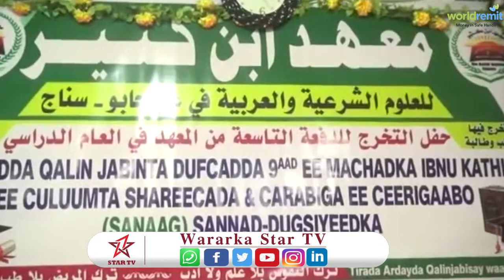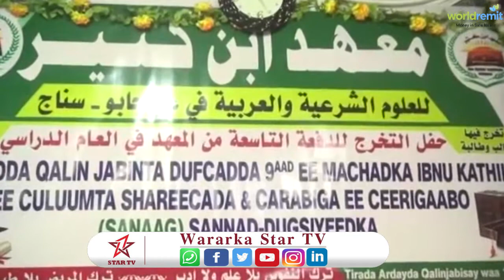Maxadka ibnu kasiir oo munaasib sagootina u qabtay arday ka qalin jabsey maxadkaasi